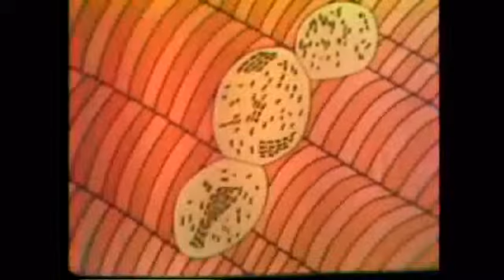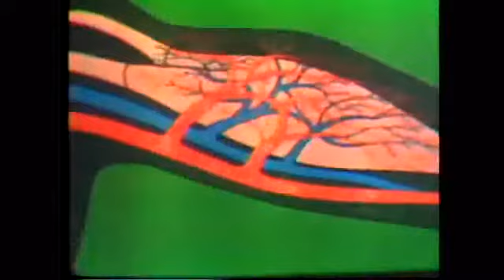Psicología y Factores Humanos en aviación: El triángulo de la salud - El lado físico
El triángulo de la salud   El lado físico Disney

CRM
Crew Resource Management
Gestión de Recursos en Cabina
SMS
Safety Management System
Sistema de Gestión de la Seguridad